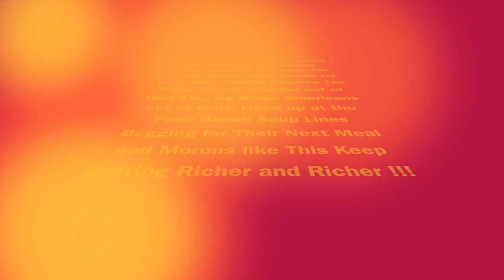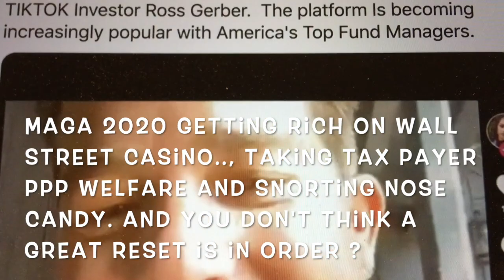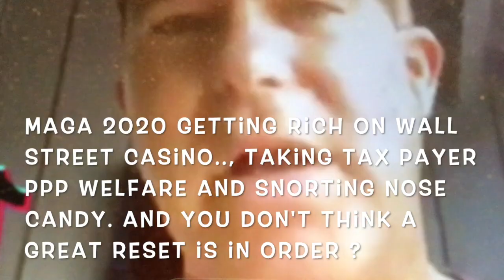Mr. Rivalwic Briefing: Why is the GREAT RESET Required, Wall Street on Coke ! 😳🤪🧛‍♂️🐷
Mr. Rivalwic Briefing #18: Why The GREAT RESET is Required, Wall Street on Coke !